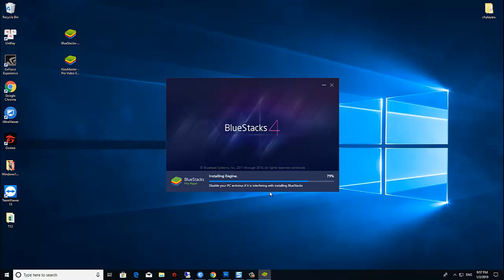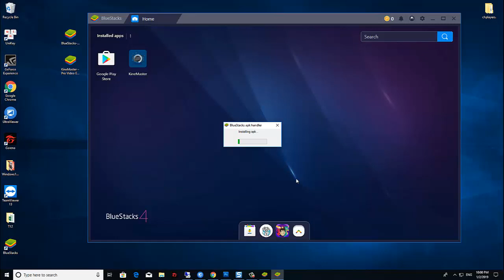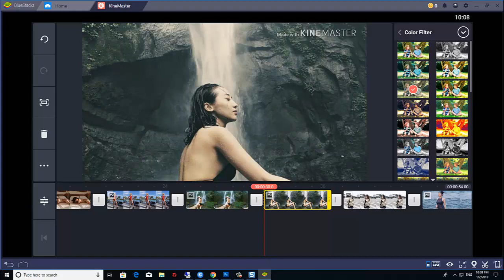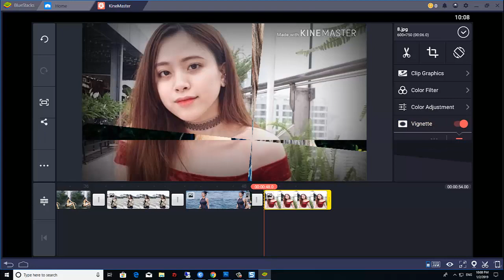Download and Install KineMaster Pro Video Editor For PC (Windows 10/8/7/Mac) Computer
This video will show you how to download and install KineMaster Pro for PC (Windows 10/8/7)